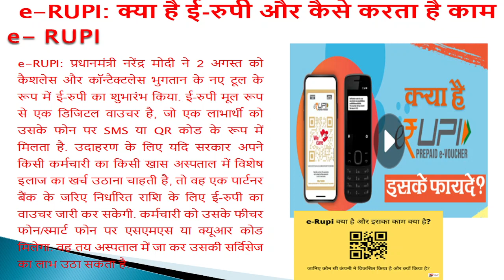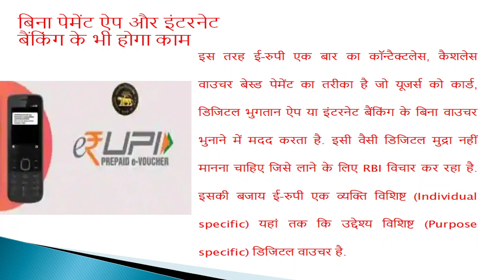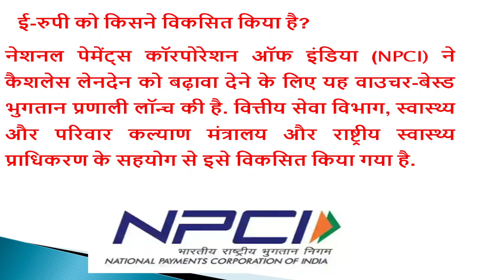eRUPI : what is e-RUPI: क्या है e-RUP कैसे करता है काम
e-RUPI,current Affair,कैसे करता है काम, current gk,general studies, digital payment,payment based vaucher